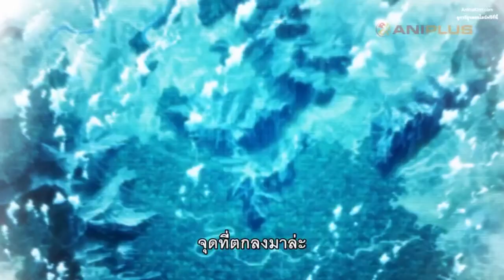สปอยอนิเมะ😈 ชายหนุ่มปริศนาที่มาจากนอกกำแพง แล้วต้องการก้าวข้ามกำแพงไป Back Arrow ep1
เรื่องย่อ Back Arrow
อยู่มาวันหนึ่ง ในบริเวนหมู่บ้านชายแดนของริงการินด์อันมีชื่อว่า “หมู่บ้านเอ็ดจ้า” นั้นได้มีชายปริศนา นามว่า “ ” ปรากฏตัวออกมา แม้แอโร่วจะสูญเสียความทรงจำอยู่ แต่เขาก็รู้เพียงว่า ตัวเอง “มาจากด้านนอกของกำแพง” จากนั้นแอโร่วจึงตัดสินใจเดินทางไปยังด้านนอกของกำแพงเพื่อหาทางฟื้นฟูความทรงจำของตัวเองกลับมา และในระหว่างนั้นเองเขาก็ได้เขาไปพัวพนกับความขัดแย้งในโลกใบนี้ทีละน้อย